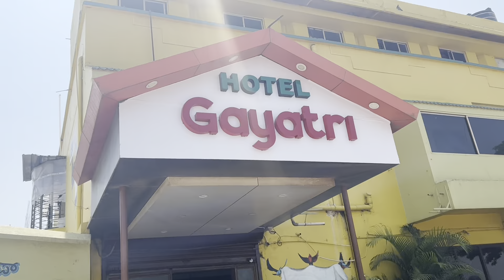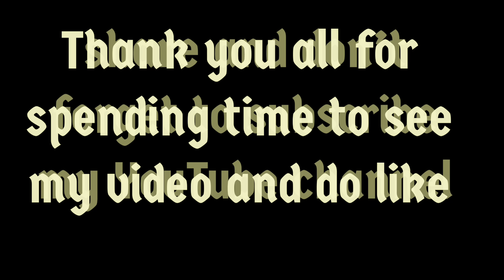Hubli to Mumbai(Mumbai Chalo)￼ // TIBETAN VLOGER// vlog